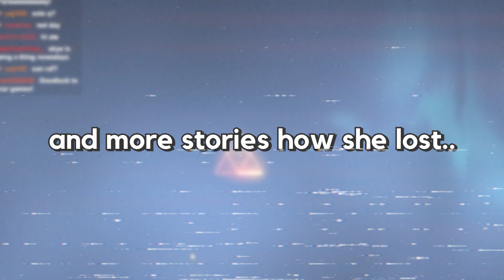hard stuck in ur mom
they don't call me clutch queen for no reason… somewhere out there

Would mean the world to me! Thank you so much!

♡ About Kris Rey ♡
Hi I'm a singer/songwriter and variety streamer on Twitch from the Philippines! I mainly play VALORANT and sing on stream, so stop by!

💜 Oasis Gaming
          Content Creator and Streamer for Oasis Gaming!